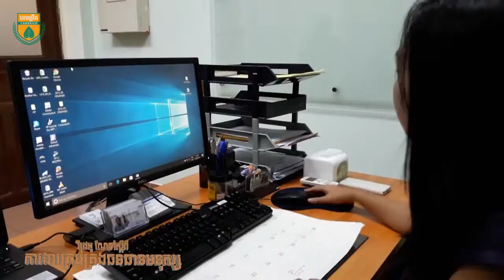អាជីពការងារជា អ្នកគ្រប់គ្រងធនធានមនុស្ស | Human Resource Managment Career in Cambodia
ការជ្រើសរើសការងារ ឬស្វែងរកការងារធ្វើគឺជាការសម្រេចចិត្តធំមួយក្នុងជីវិត។ ដូចនេះគួរចំណាយពេលស្វែងយល់ និងពិចារណាល្អិតល្អន់។ សេរីវីដេអូអំពី អាជីពការងារ នេះនឹងជួយបង្ហាញផ្លូវខ្លះៗដល់អ្នកក្នុងការសិក្សាប្រៀបធៀប ដើម្បីជាទុនក្នុងការសម្រេចចិត្ត។
Choosing a career path is a big decision to make, so take your time to consider your options carefully. There are many things to take into account when choosing a career, such as your concentration power, competitive strength, attitude, skills and interests. It's important to see the big picture and make informed decisions.
Cambrich Academy is the best channel to help you learn anytime, anywhere for free.

Cheers,

Cambrich Academy